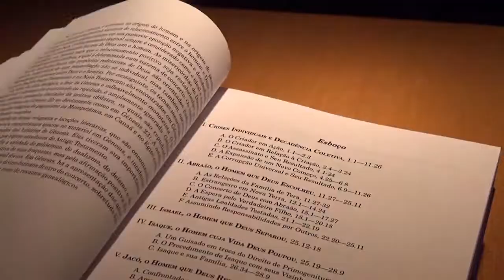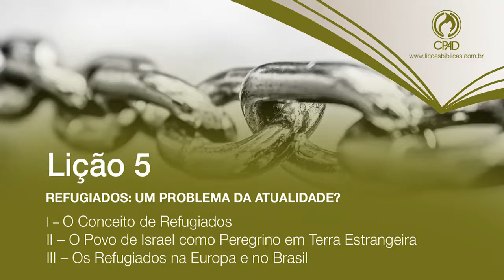5 - Refugiados, um problema da atualidade?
Vídeo-aula com o Prof. Valmir Nascimento
Lições bíblicas: Seguidores de Cristo
Criação/edição: CPAD